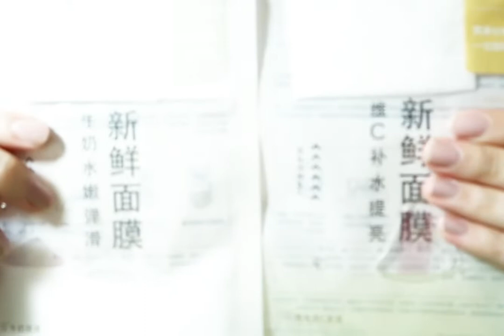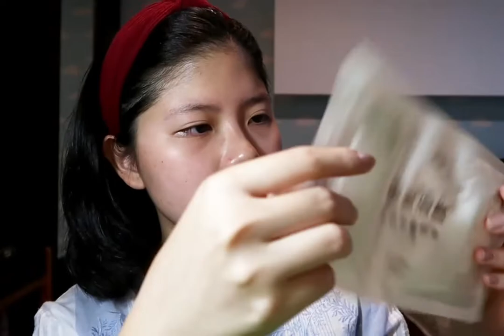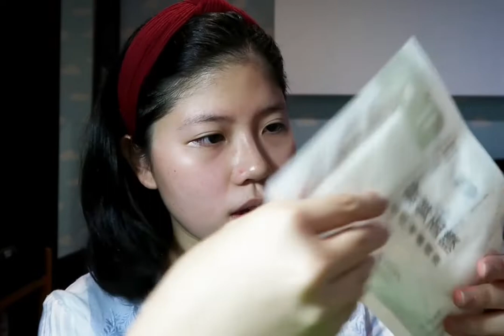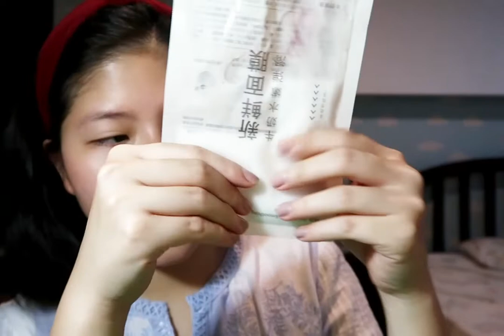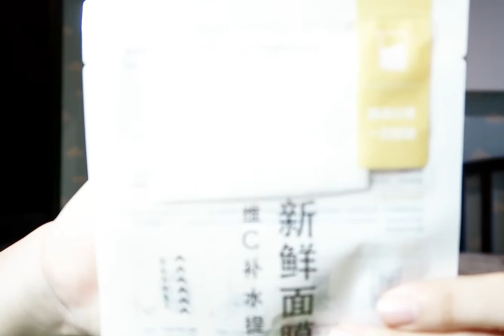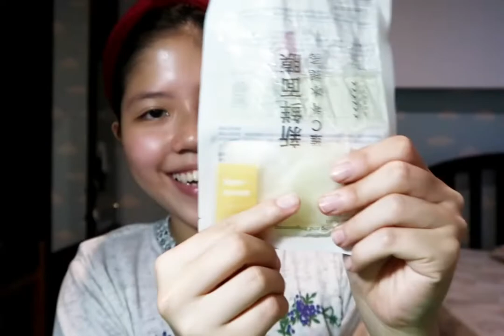MAU PAKE MASKER AJA HARUS MIKIR DULU?! 😩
Hii guys di video ini aku nyobain masker dari miniso. Maskernya beda dari masker yang sering ditemuin. Thankyou for watching. 🤗